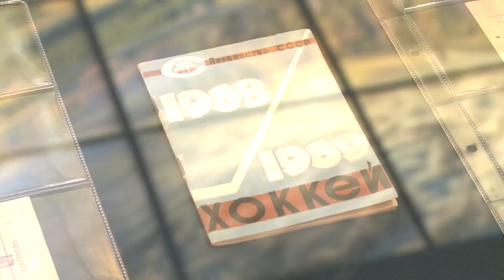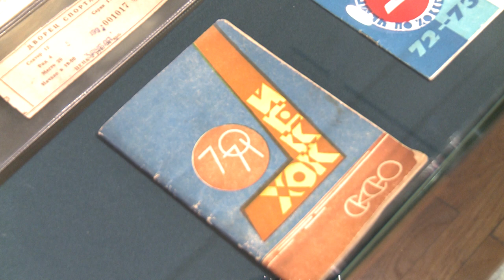В Уфе открылась выставка коллекции атрибутики отечественного хоккея